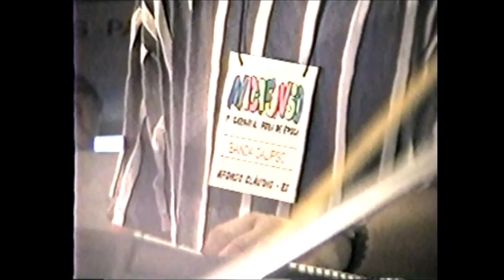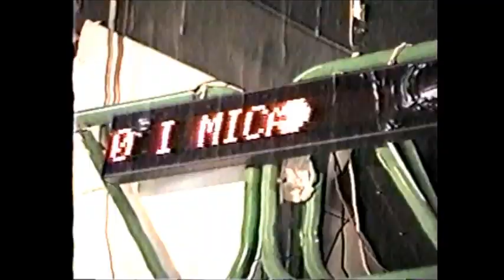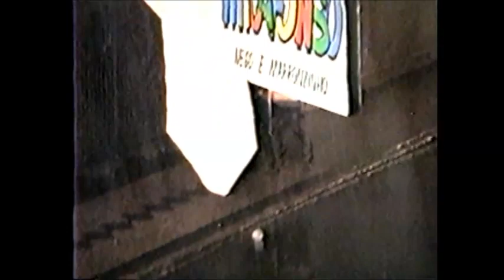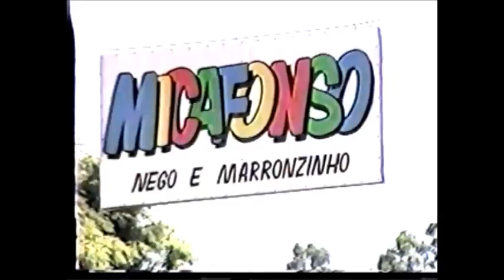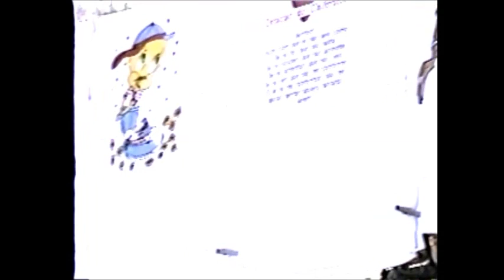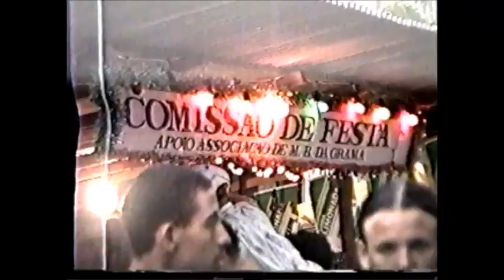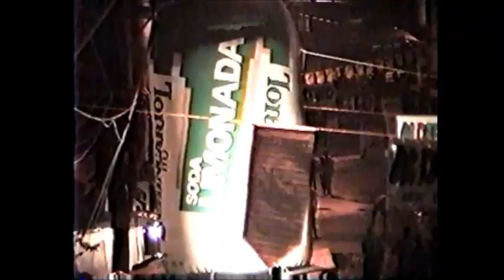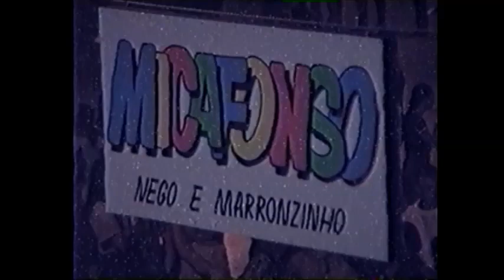MICAFONSO - primeiro carnaval fora de época de Afonso Cláudio, ES - 1996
Nos dias 13, 14 e 15 de dezembro de 1996, foi realizado o primeiro e único carnaval fora de época e a primeira e única micareta de Afonso Cláudio, a saber, o MICAFONSO. Naqueles tempos os trios elétricos e a música baiana tomavam conta de todo Brasil. Foram três dias de festa em que todos nós vivemos intensamente a alegria contagiante do saudoso samba-reggae e axé music. Recordar é viver!

Saudades da galera!
Saudades de Afonso Cláudio!
Jamais esqueceremos!

Este vídeo é uma cópia produzida a partir do velho VHS, obtido do acervo particular do vereador Marronzinho, a quem deixo meus sinceros agradecimentos.

Município de Afonso Cláudio
Estado do Espírito Santo, Brasil
13, 14 e 15 de dezembro de 1996.

Ara Ketu Dez

Se quiser ir embora que vá
Pois eu vou ficar
Ficar aqui esperando
O meu amor chegar

Só ele que quando passa
Sinto que me abraça
Que aquece meu corpo
De amor e paixão
Me vem tanto sentimento
Não sei explicar
Sem o Dez não dá pra ficar

Ô Ara ra ra ra
Ara ra ô
Ara ra ô

E as mãozinhas em cima
Que o Dez já chegou

É ele que quando passa
Sacudindo a massa
O cabelo do corpo
Fica arrepiado, meu bem
Fico apaixonado também
Só ele me descontrola
Da cabeça aos pés
O Ara Ketu pra mim é Dez
Pra mim é Dez

Ara ra ô
Ara ra ô

〖  Araketu 〗